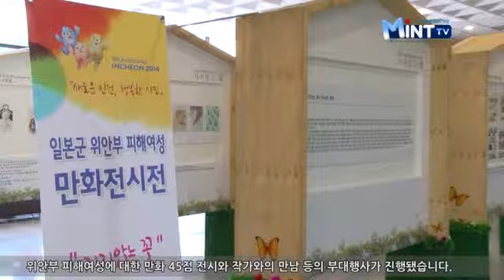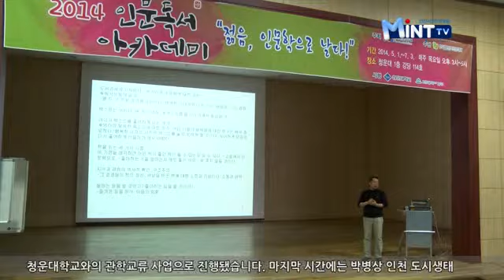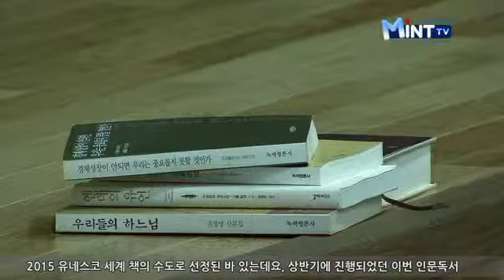2014년 07월 08일 시정뉴스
제19회 여성주간 기념행사 성황리에 개최

매년 7월 1일부터 7일은 여성 발전의 중요성을 제고하고 남녀평등에 대한 관심을 드높이기 위한 여성주간입니다.

인천시가 인천종합문화예술회관에서 '여성이 마음 놓고 일하는 사회, 안전하고 행복한 인천'을 주제로 올해의 여성주간 기념행사를 개최했습니다.

이날 행사에서는 여성단체회원과 주민 등 1300여명이 참석한 가운데 일본군 위안부 피해여성에 대한 동영상 '끝나지 않은 이야기'와 청소년 최우수작인 UCC '불편한 진실'이 상영됐습니다.

또한 미추홀 은빛 오케스트라의 연주와 인천 여성가족재단합창단의 축하공연 등 다채로운 프로그램도 운영됐습니다.

아울러 기념식에서는 여성상과 평등부부상, '양성평등 제고를 위한 청소년 글쓰기 및 UCC 작품 공모전' 최우수 작품에 대한 표창 등 65명에게 시상을 했으며,

종합문화예술회관 로비에서는 일본군 위안부 피해여성에 대한 만화 45점 전시와 작가와의 만남 등의 부대행사가 진행됐습니다.

여성주간과 기념행사를 통해 인천시가 여성들이 일과 육아 사이에서 마음 놓고 일할 수 있는 행복한 도시로 거듭날 수 있기를 기원합니다.

남구도서관, '2014 인문독서 아카데미' 성료

시민의 인문정신 고양과 독서 문화 확산을 위해 남구 구립도서관이 진행해온 '2014 인문독서 아카데미'가 마지막 강의를 마치고 수료식을 가졌습니다.

인문독서 아카데미는 지난 5월 1일부터 매주 목요일 총 10회에 걸쳐 운영돼 왔는데요, '젊음, 인문학으로 날다'라는 주제 하에 청운대학교와의 관학교류 사업으로 진행됐습니다.

마지막 시간에는 박병상 인천 도시생태 환경연구소 소장이 더글러스 러미스의 '경제성장이 안되면 우리는 풍요롭지 못할 것인가'를 주제도서로, 강의를 진행했습니다.

강의 종료 후에는 박우섭 인천 남구청장이 70% 이상의 출석우수자에게 한국출판문화진흥원장 명의의 수료증을 수여했습니다.

오는 9월부터는 "인문학으로 지역을 보다"를 주제로 새롭게 하반기 강의 10강이 진행될 계획입니다.

인천은 2015 유네스코 세계 책의 수도로 선정된 바 있는데요, 상반기에 진행되었던 이번 인문독서 아카데미가 지역 주민과 대학생들이 인문학에 관심을 갖는 계기가 되었기를 기대해봅니다.

[오늘의 단신]
북한 "인천아시안게임에 응원단 파견"
오늘의 단신입니다. 북한이 남북관계를 개선하고 민족단합의 분위기를 마련하기 위해 오는 9월 인천 아시안게임에 응원단을 파견하겠다고 밝혔습니다. 이로써 북한 응원단은 지난 2005년 아시아육상선수권대회에 이어 두 번째로 인천을 방문하게 되었습니다.

인천유나이티드, 7/9 7/23 홈경기
인천유나이티드 프로축구단의 2014시즌 7월 홈경기가 9일과 23일 인천축구전용경기장에서 진행됩니다. '시민구단 사상 최초 아시아 챔피언스리그 진출'이라는 올해 목표가 이루어질 수 있도록 많은 관심과 응원을 바랍니다.

가족과 함께하는 '전통놀이 문화체험'
제3회 인구의 날을 맞아 오는 12일 인천대공원에서 전통놀이 문화체험이 운영됩니다. 짚풀공예, 부채 등의 만들기 체험과 떡메치기 등 먹거리체험, 제기차기 등 전통놀이를 비롯해 다양한 활동이 진행될 예정입니다.

청소년교육프로젝트 상상공작소 3기 수강생 모집
인천시립박물관에서 고등학교1학년 청소년을 대상으로 하는 통합교과형 체험교육프로그램, '상상공작소'의 3기 수강생을 모집합니다. 이번 프로그램의 주제는 '길과 사람을 통해 살펴보는 인천'이며, 13일까지 접수하면 됩니다.

인천 브랜드 일자리사업 경진대회 참가기관·단체 모집
인천시에서 지역맞춤형 일자리 창출을 위한 '2014 인천 브랜드 일자리사업 경진대회'에 참가할 기관 및 단체를 모집합니다. 지역의 고용문제 해결을 위한 일자리 창출 아이디어를 발굴하는 이번 사업은 오는 18일까지 접수받습니다.